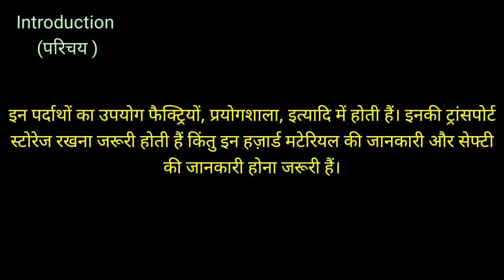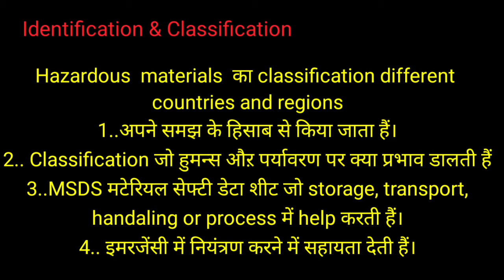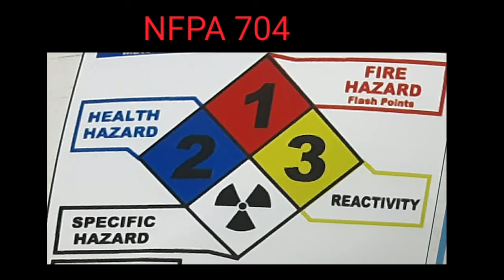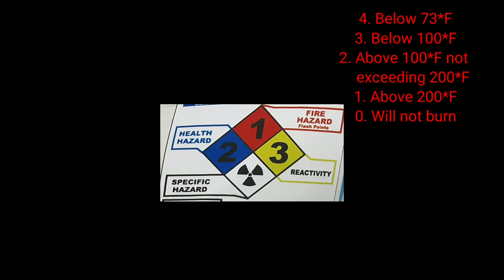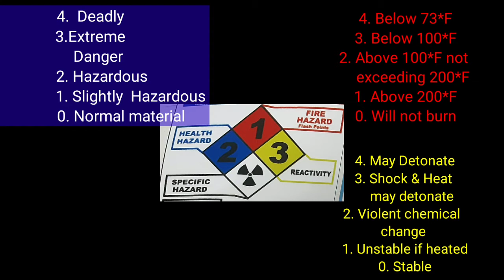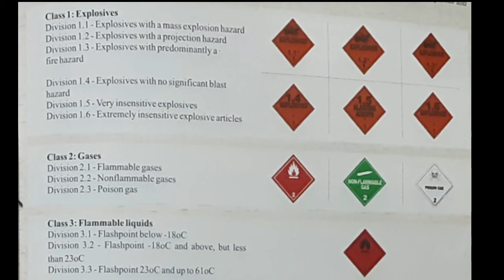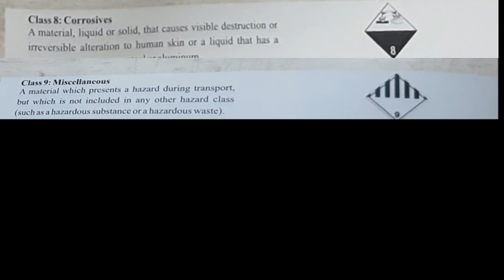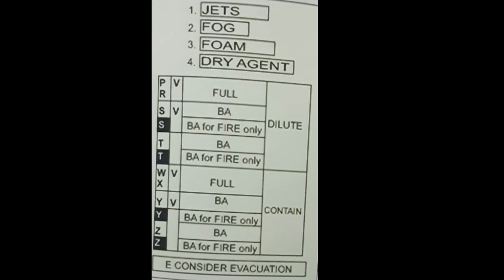HAZCHED CODE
hazardous material identification classification is video mein dekhne ko Milega colour code class 1 se class ninth Tak classification for emergency response code gadiyan mein truck aur tanker Mein antar